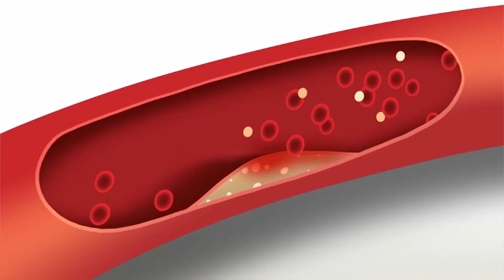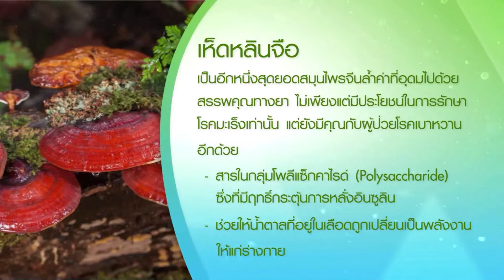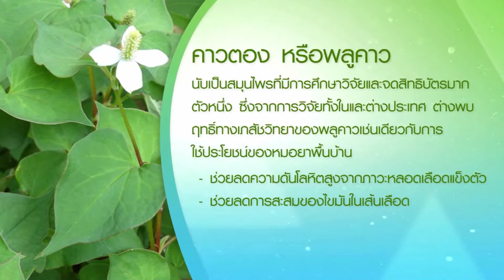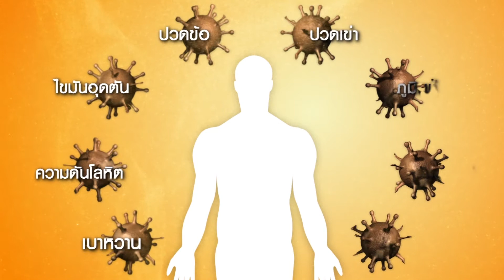โรคแทรกซ้อนจากเบาหวาน I มาเป็นชุดหยุดยังไง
ผู้ที่เป็นโรคเบาหวานจะพบระดับน้ำตาลในเลือดสูงมากกว่าปกติ หากไม่มีการควบคุมในเรื่องของการรับประทานอาหารและดูแลรักษาสุขภาพอย่างถูกวิธี ปล่อยให้ระดับน้ำตาลในเลือดสูงขึ้นเป็นเวลานาน จะส่งผลต่อเส้นเลือดที่นำสารอาหารไปอวัยวะในร่างกายจนนำไปสู่ภาวะแทรกซ้อนของโรคเบาหวานต่าง ๆ เช่น ความดันโลหิตสูง โรคหัวใจ หลอดเลือดหัวใจ ไขมันในเส้นเลือด เบาหวานขึ้นตา  แผลที่เท้า
ดูแลตัวเองให้ห่างไกลจากโรคแทรกซ้อนเหล่านี้ได้ด้วยสมุนไพรที่รวบรวมไว้ถึง 32 ชนิด ในเครื่องดื่มน้ำสมุนไพรโพชง ที่จะช่วยควบคุมระดับน้ำตาลในเลือด ควบคุมความดัน ไขมัน พิสูจน์แล้วจากผู้ใช้จริงจากทั่วประเทศ
พิสูจน์ด้วยตัวคุณเองวันนี้